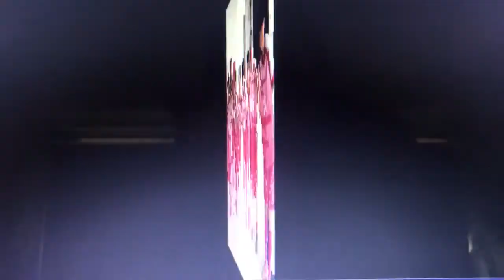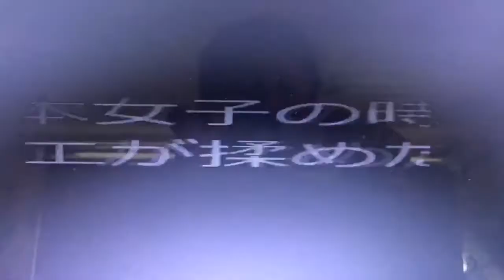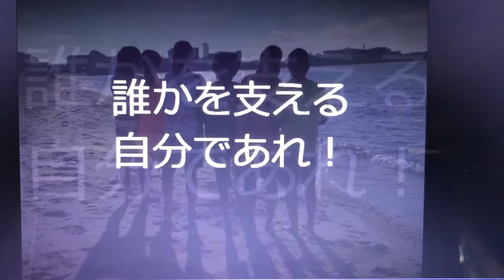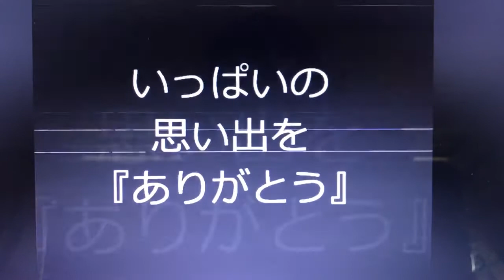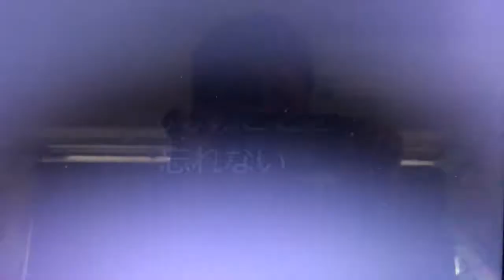ガールズ卒団生 スライドショー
今だからこそ届いて欲しい想い。